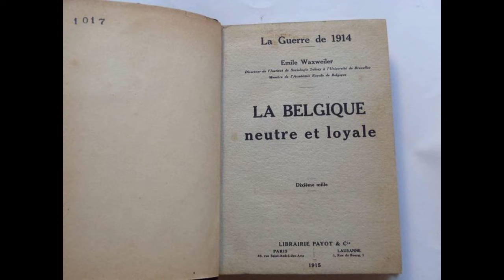Joseph Jongen, Prélude élégiaque Op. 47 No. 1 (1914-15) - James Garratt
The Belgian composer, pianist and organist Joseph Jongen composed the first version of his Prélude élégiaque (initially titled Prélude funèbre) in April 1914, revising the work in the winter and spring of 1915. In the intervening period, Jongen, his wife and three children had become refugees, fleeing Belgium following the German invasion of August 1914. Like some 200,000 of their countrymen, Jongen and his family made their way to Ostend and then to the UK, taking up residence in London and briefly in Manchester (the first draft of the revised version of the Prélude élégiaque was begun in Manchester on 31 March 1915).

Jongen's prelude alternates a heroic funeral march with a consolatory chorale. I've accompanied the music with propaganda images from August 1914, and with photographs of Belgian refugees and their reception in the UK (the organ in one of the photos is that of the Alexandra Palace, which housed several hundred refugees in the autumn of 1914).